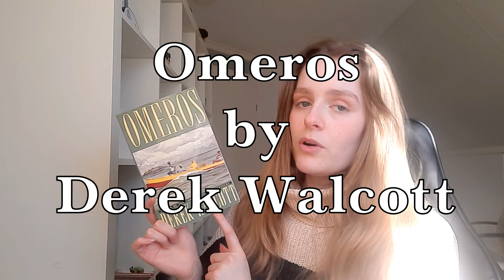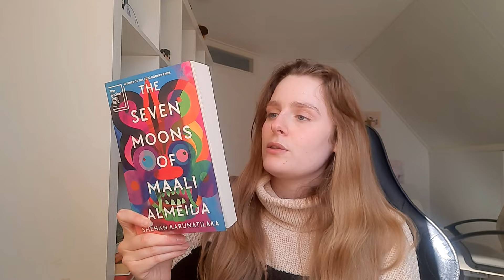Bookhaul March and Birthday! 🛍️🎁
It was my birthday on the first of April, and no that is no joke. So I decided to show the books I got as gifts, plus books I bought in the month of March as I had many good thrift store finds. I hope you enjoy!

00:00 Intro
01:00 Part 1: Thrift store finds🛍️
11:30 Part 2: Birthday gifts🎁